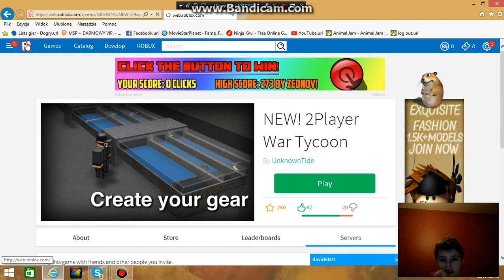jestem ŁYSY Roblox #2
Jestem łysy ;-;